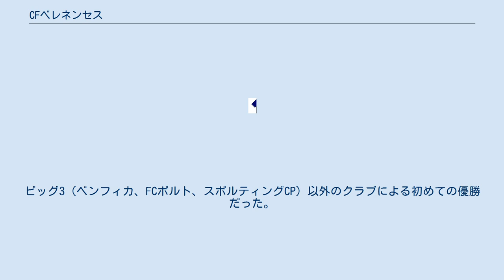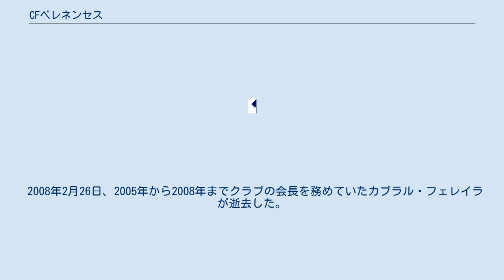CFベレネンセス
クルーベ・デ・フトゥボル・オス・ベレネンセス（Clube de Futebol Os Belenenses、通称ベレネンセス（Belenenses (ポルトガル語発音: [bɨlɨˈnẽsɨʃ])）は、ポルトガル・リスボン・ベレン地区のスポーツクラブである。
 サッカーの他にも、ハンドボール、バスケットボール、フットサル、陸上競技、ラグビーユニオンなどの部門があり、10,000を超えるトロフィーを獲得している。
 1945-46シーズンはベンフィカを勝ち点1差抑えてプリメイラ・リーガ初優勝。
ビッグ3（ベンフィカ、FCポルト、スポルティングCP）以外のクラブによる初めての優勝だった。
1947年12月14日、新しく生まれ変わったエスタディオ・サンティアゴ・ベルナベウ（当時はヌエボ・エスタディオ・チャマルティン）でレアル・マドリードと親善試合を行った（3-1でレアルが勝利）。
 2005-06シーズンは15位となり、本来なら降格するはずだったものの、ジル・ヴィセンテが出場不可能な選手だったアンゴラ人フォワードのマテウスを出場させたとして降格処分を受けたため、プリメイラ・リーガ残留となった。
 2008年2月26日、2005年から2008年までクラブの会長を務めていたカブラル・フェレイラが逝去した。
 2014-15シーズンは6位で終え、UEFAヨーロッパリーグ 2015-16の出場権を獲得した。
 2018-19シーズンからは、ベレネンセスSADがプロクラブとして存続する一方、CFベレネンセスはアマチュアクラブとして6部（ポルトガルリーグの最下部に相当する）へ所属することとなった。